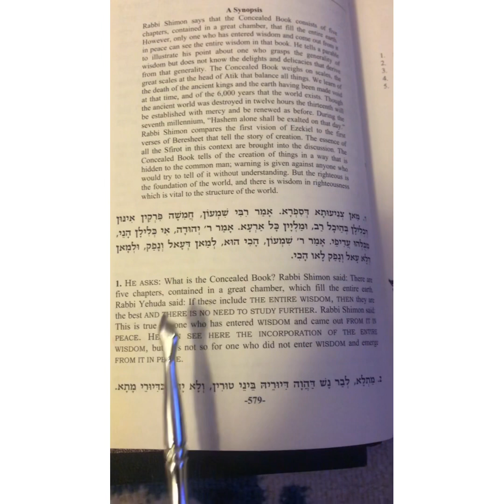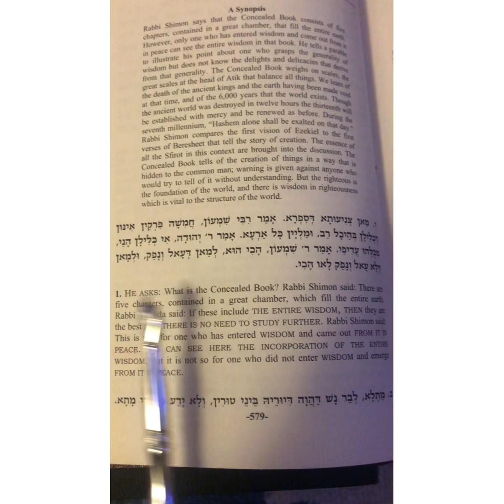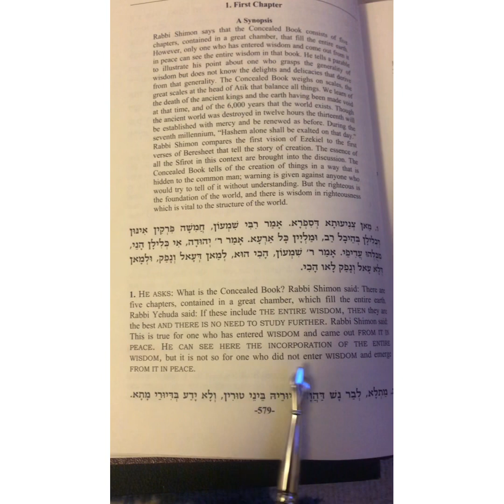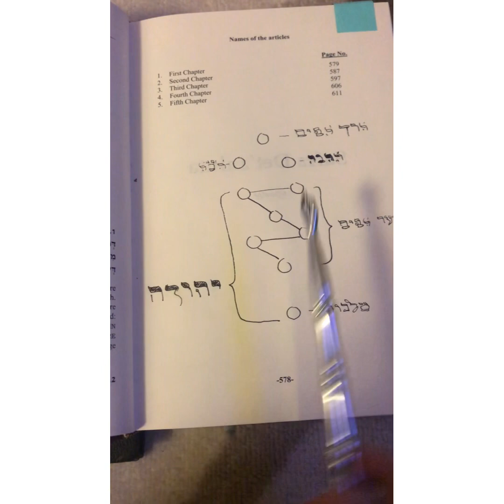The Secret Book of the Zohar (Safra Detzniuta) Sod Part 1 : Verse : 1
Link to free book here : Copyrighted Material.
In this Book is the secret of all Secrets and please share with everyone.